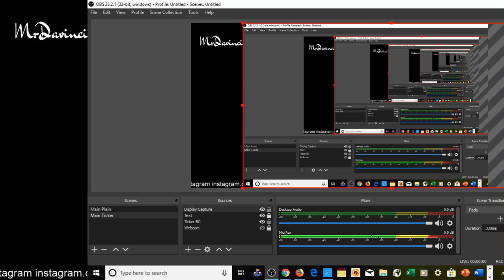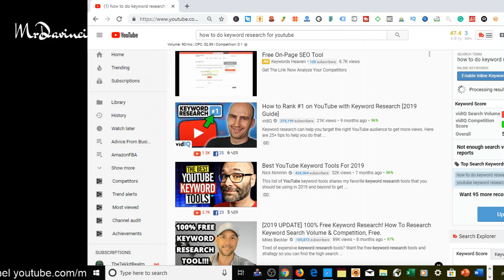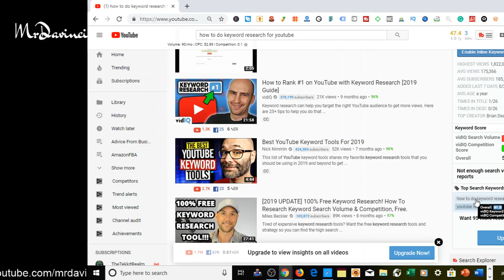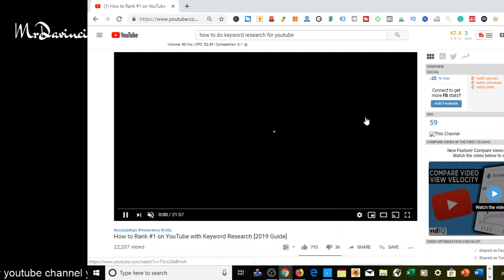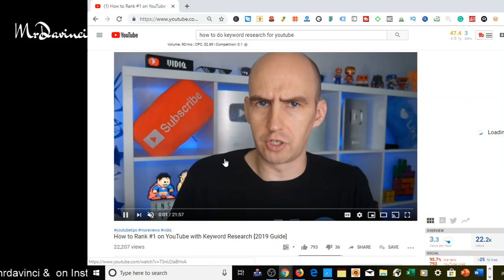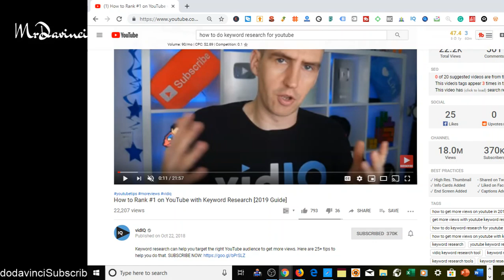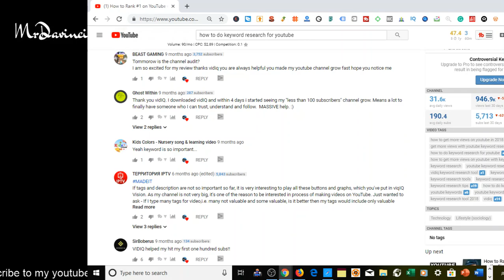How To Do Keyword Research For Youtube Videos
How To Do Keyword Research For Youtube Videos immediately with this ONE TRICK!

The simple Youtube Hack will allow you to research thousands of  REAL and ENGAGED YouTube channels in the Youtube Algorithm!  It work's on brand new channels and the exact method I used to grow this channel. Proof Inside video.

How to grow YouTube Channel Free. Gain Youtube subs fast. free youtube subscribers. how to grow youtube channel. how to grow my youtube channel. Get real YouTube subscribers. how to grow your YouTube channel fast.

In this video I walk you through How To Do Keyword Research For Youtube Videos From Anywhere In The World even if you are a complete beginner with no experience.

Everyone starts somewhere, and it does take time to build an income stream online that is scalable and consistent. However with the help of proper mentors and getting the right information, you can fast track that to get your business going!

Personally, I have been making money online  for 3+ years while working online and being able to support myself. However I have been learning and running businesses for years and years before that. So don't forget about the things you don't see behind the scenes.

Continue working hard to build your business and build your income streams so that you can travel the world, make money and have freedom all at the same time. Age doesn't matter, money doesn't discriminate :)

Wassup Friends, Members and New Viewers!

Please let me know if you have any more pros and cons you'd like to add, I'd love to know your opinion :)

Your comments are my oxygen, so please take a second and say ‘Hey’ ;). and like the video

👇First time watching my videos?

Let me introduce myself :D! 👇

My name is MrDavinci and I am a content creator young entrepreneur & digital marketer. Over the last three years I have built  online businesses and I am continuously working to grow them. The first one was built while I was working a full time job as a teacher at an elementary school! Trust me it was tough, but after finding consistent success through results I decided to quit my job and go fulltime as an digital marketer/advertiser , this lead me to having more free time to scale my businesses and also to create this YouTube channel :)!